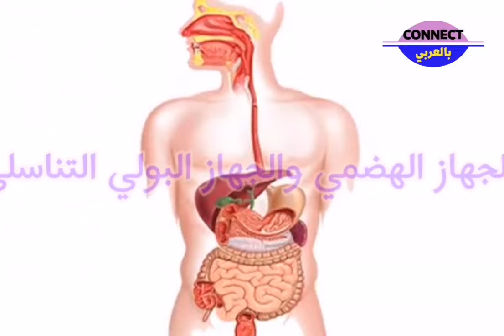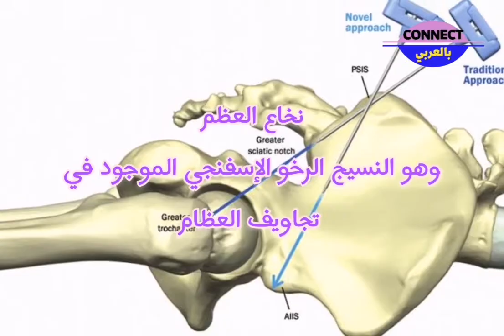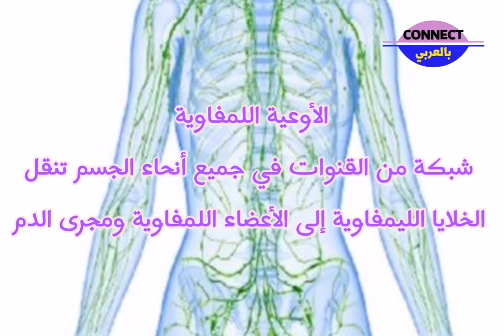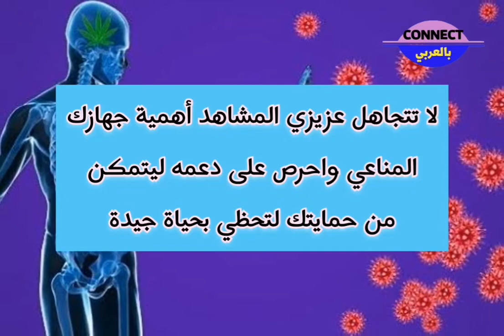7 أشياء عن جهازك المناعي… لاتتجاهلها ابدا حتى تتجنب كورونا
7 أشياء عن جهازك المناعي… لاتتجاهلها ابدا حتى لا تندم

يحمي الجهاز المناعي أجسامنا من الغزاة الخارجيين
مثل الجراثيم و البكتيريا والفيروسات والفطريات والسموم..
هذا الفيديو يخبرك باسرار جهازك المناعي والتي لايجب تجاهلها اطلاقا والا ستكون النتائج  سيئة للغاية